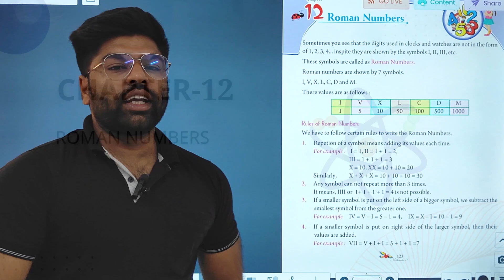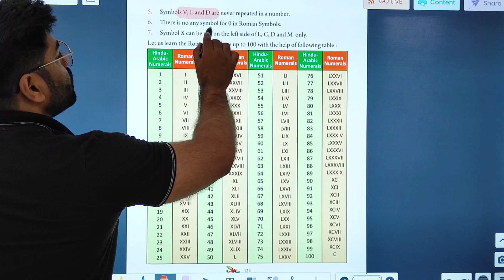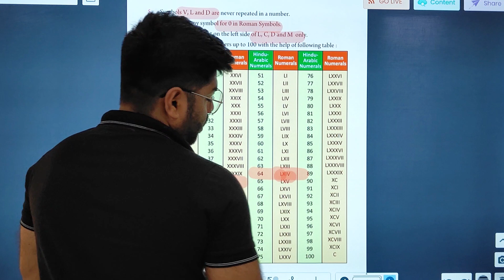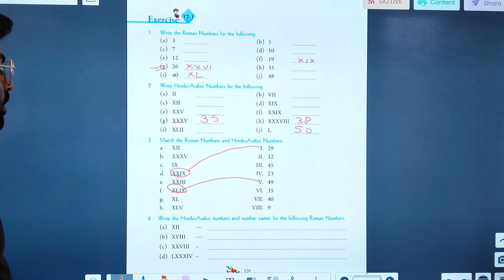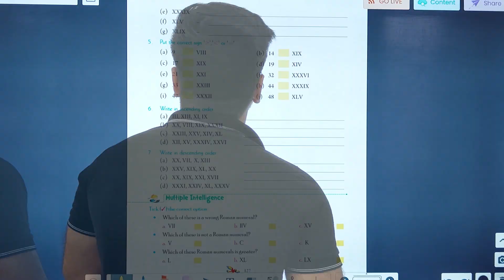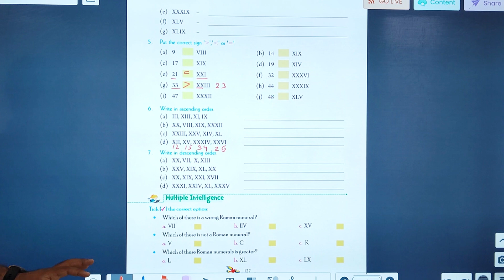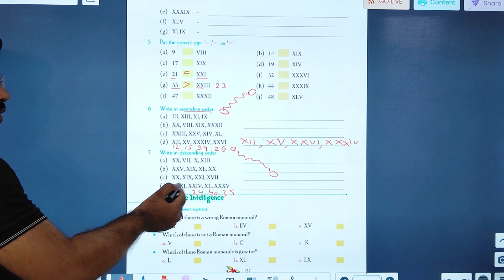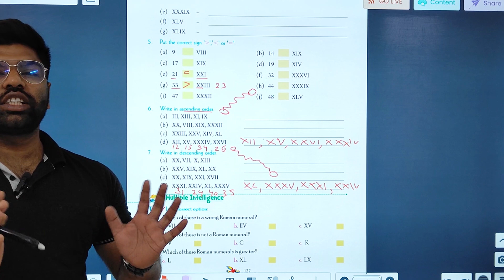MATHS-3 | CHAPTER-12 | ROMAN NUMBERS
MATHS Class-3 Video Book  "ROMAN NUMBERS"